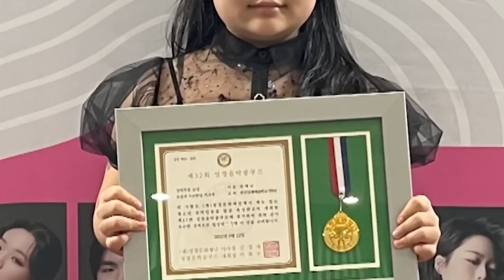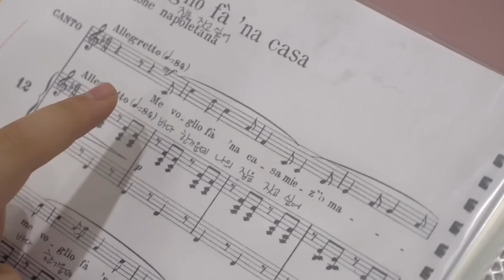10년 뒤 세계를 놀라게 할 10살 성악 천재 박예나┃A 10-Year-Old Genius Singer, Yena Park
풍성한 성량은 기본, 자연스러운 완급 조절까지
노련한 성악가가 아닐까 했던 그때!
얼굴을 드러낸 주인공은 다름 아닌 초등학생?!?!
우아하고 성숙한 목소리에 그렇지 못한 앳된 얼굴을 한 오늘의 주인공 박예나 양.
성악 입문 1년 만에 초등학생이 출전할 수 있는 국내 최대 규모 콩쿨에서 당당히 금메달 수상!
음이 수시로 바뀌는 곡부터 섬세한 감정 표현이 필요한 곡까지 모두 안정적으로 소화하는데요.
심지어 현역 성악가들도 '이건 초등학생이 낼 수 있는 소리가 아니다'고 극찬까지
주인공이 들려주는 차원이 다른 성악 세계, 우와한 비디오와 함께 만나러 가시죠!👉👉

순간포착 세상에 이런일이 (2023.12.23방송)